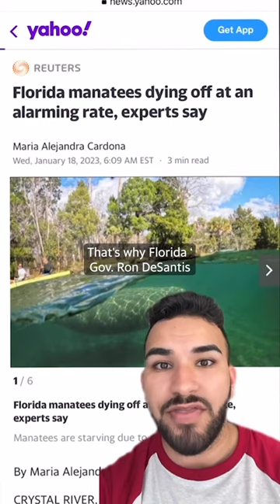Manatees dying of starvation as Florida seagrass disappears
From Reuters: "Florida manatees, the gentle sea mammals known as "sea cows," are dying in Florida at an alarming rate, mostly of starvation as their main staple of sea grass disappears in the state's Panhandle region, according to experts.

Out of an estimated population of 6,000 to 7,000 manatees in Florida, up to 1,000 died last year alone, manatee biologist James "Buddy" Powell told Reuters TV."

Read "Florida manatees dying off at an alarming rate, experts say" on Yahoo News